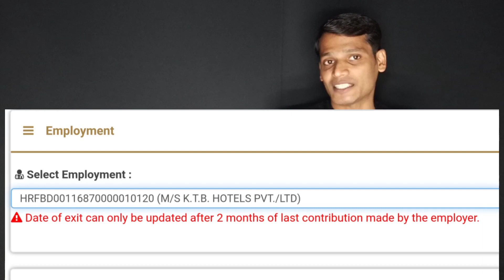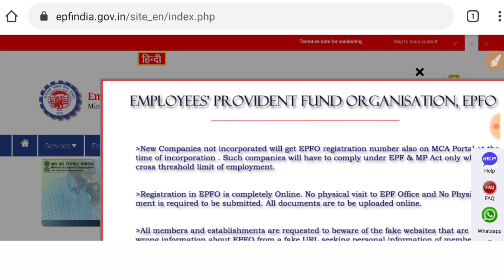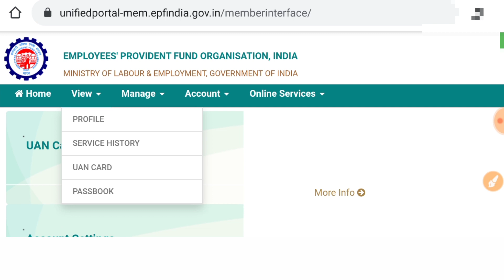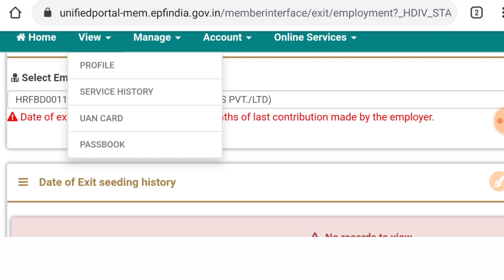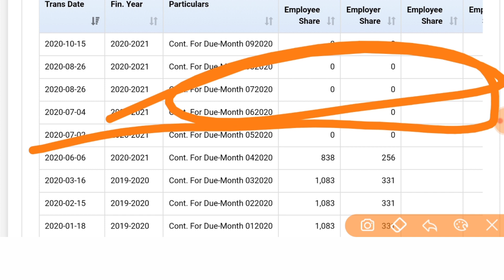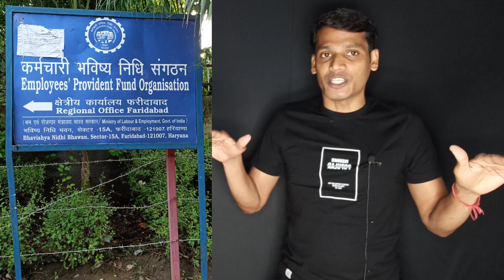Date of exit can only be update after 2 months of last contribution made by the employer,mark exit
date of exit can only be update after 2 months of last contribution made by the employer,mark exit,SSM Smart Tech